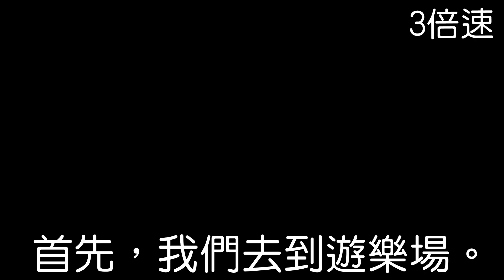【尼爾劇場】 2B大戰隱世兔子BOSS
2B大戰兔子BOSS，
本台：直踩落去，打完為止
PS 為了其他觀眾著想，本節目禁止劇透!